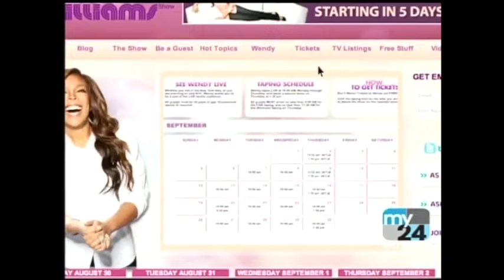The Wendy Williams Show - Oct. 10, 2011 | Joe Jonas, Chelsea Settles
Segments include: Hot Topics, Ask Wendy. Rachel Zalis shares the products that won the "2011 Beauty Awards"; Joe Jonas performs "Just in Love".

Full episode of The Wendy Williams Show season 3